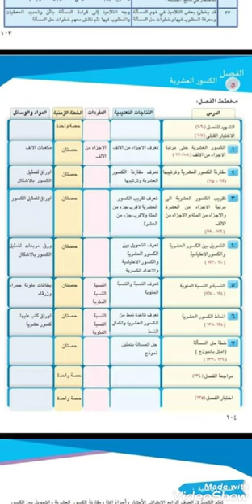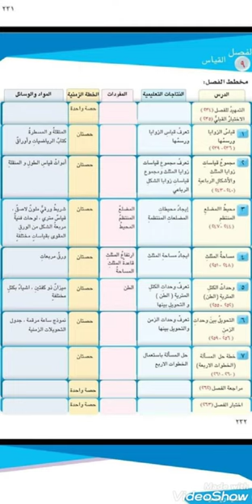الخطه السنوية لماده الرياضيات الصف الخامس الابتدائي المنهج الجديد